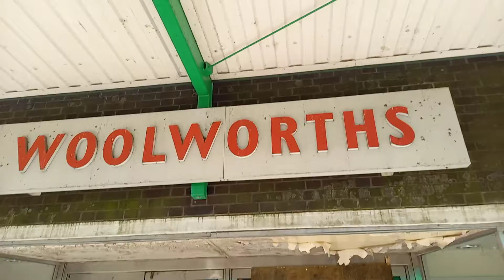Woolworths in Longton, Stoke-on-Trent 3 of 3